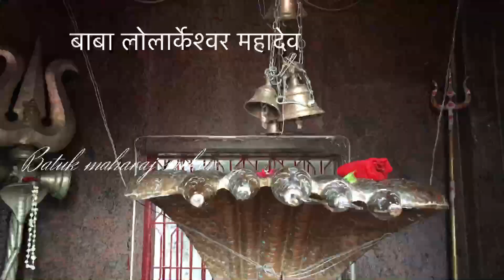Shree Lolarkkund Mahadev Temple श्री लोलार्क कुण्ड महादेव मंदिर ॐ